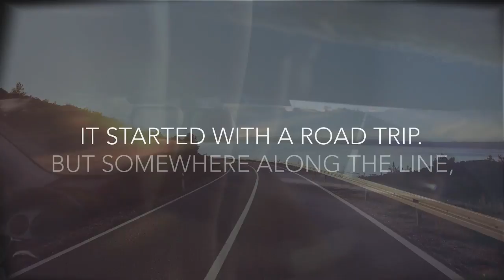Down to You by Jayne Frost book trailer (short version 2)